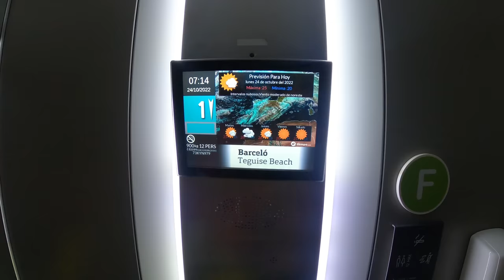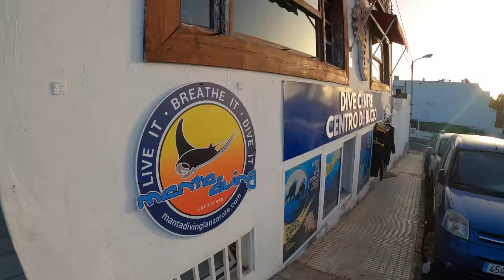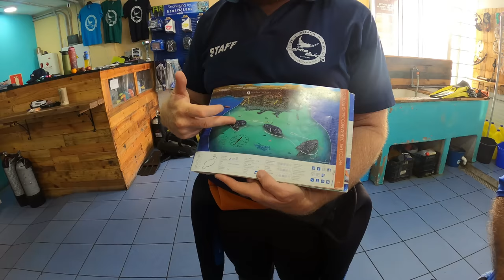The Tuna Wrecks and Craic with the Mac - Lanzarote 2022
I Scuba dive in Puerto del Carmen with Manta diving on the Tuna wrecks in the beautiful warm Atlantic Ocean. Then I meet up and have some Craic (Irish for fun) with the MacMaster!